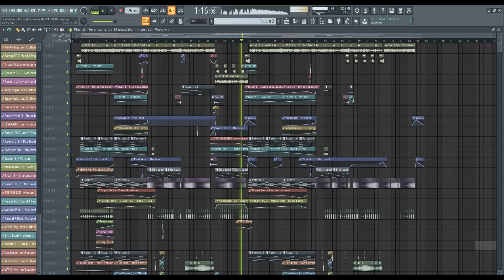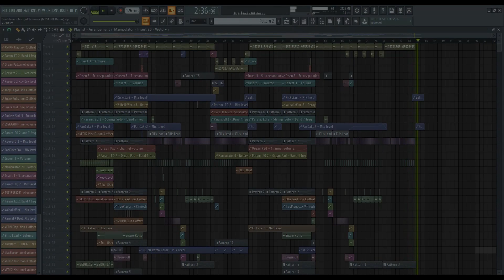PROFESSIONAL DEEP FUTURE HOUSE PROJECT (Curetone, NALESTAR, JYYE, PANUMA) | FLP Download!🔥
᛫ Synths:
-TruePianos
-Spire
-Sylenth1

᛫ Third plugins you'll need to open the project file:
-Mcompressor
-RC-20 Retro Color
-ValhallaVintageVerb
-Wider
-MStereoExpander
-Fab-Filter Pro Q 2
-KarmaFX Delay
-Pancake 2
-Kickstart
-EndlessSmile
-Sausage Fattener
-Fab-Filter Pro-MB
-Manipulator
-Fab-Filter Pro L-2
-The Glue
-Ozone 8